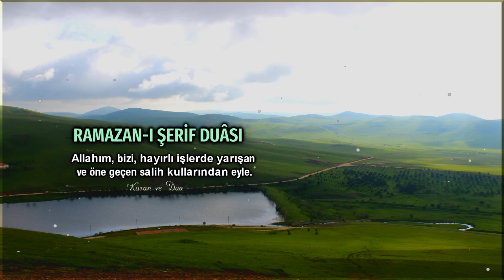Ramazan Duası - Allah’ım, bizi, hayırlı işlerde yarışan ve öne geçen salih kullarından eyle.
RAMAZAN-I ŞERİF DUASI -Değerli takipçilerim! Önümüzdeki 10 Mart 2024 Pazar günü kılacağımız ilk teravih namazıyla on bir ayın sultanı Ramazan'a kavuşacağız. Aynı gece sahura kalkarak oruca niyet edeceğiz. Bizleri bu mübarek aya ulaştıran Yüce Rabbimize sonsuz hamdü senalar olsun. İşte Mübarek Ramazan Ayı girerken / girdiğinde ve Ay boyunca yapabileceğiniz bir dua. Allah’ım, bizi, Firdevs’e varis olup orada ebedî kalacak olan Müminlerden eyle. Allah’ım, bizi, hayırlı işlerde yarışan ve öne geçen salih kullarından eyle. Allah'ım, bizi sonsuz hazinelerinden ve geniş rahmetinden rızıklandır! Âmin!